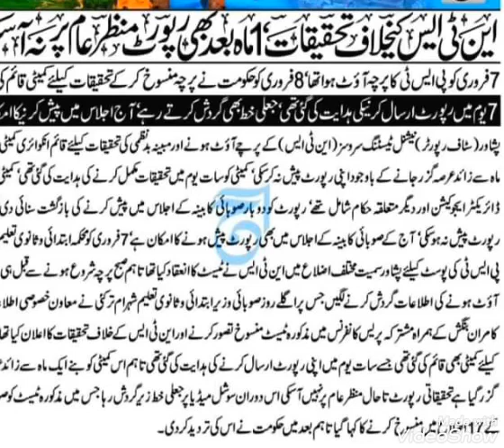Today news about Nts pst test